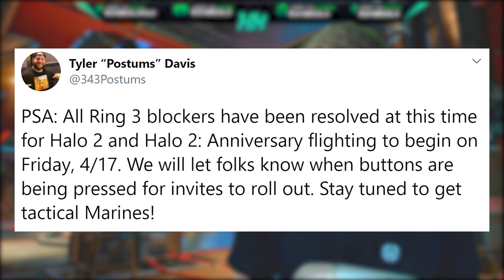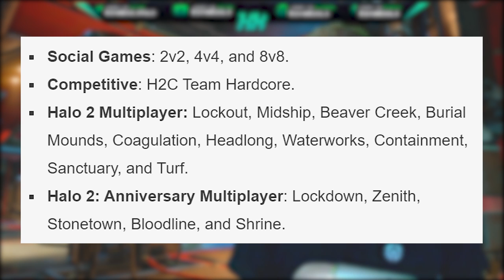Halo News! Halo 2 Anniversary PC Flight Date REVEALED and Halo MCC Playlist Update! Halo 2 PC Flight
Halo News! Halo 2 Anniversary PC Flight Date REVEALED and Halo MCC Playlist Update! Halo 2 PC Flight! Halo News! Halo 2 Anniversary PC Flight Status UPDATE! Halo 2 PC Release Date Speculation! This Halo news update talks about the Halo MCC Halo 2 Anniversary PC Flight process that is currently happening. Halo 2 PC gameplay and Halo 2 Anniversary PC gameplay will be coming to us Halo Insider Program people very soon! In this video we also go into Halo 2 PC and Halo 2 Anniversary PC release date speculation for the flight process for the Ring 3 public testing. Hopefully Halo 2 PC release date comes sooner than later!